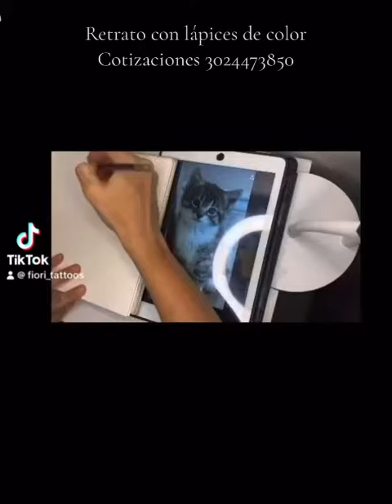Cómo pintar un gatito con lápices de colores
Pintando un gatito con lápices de colores